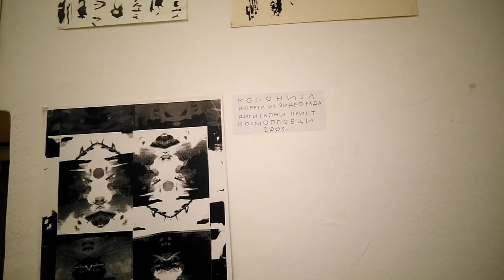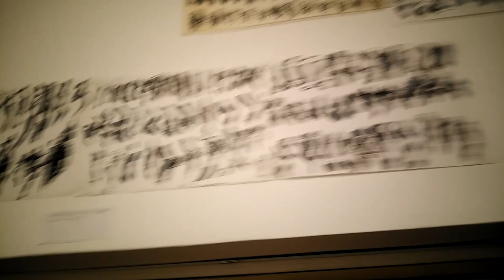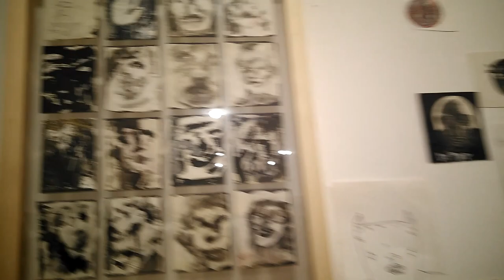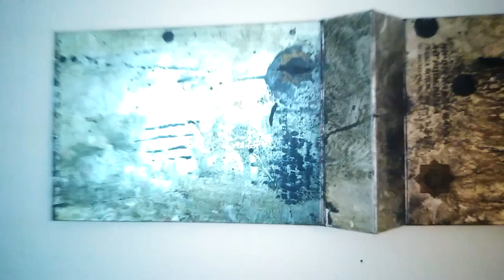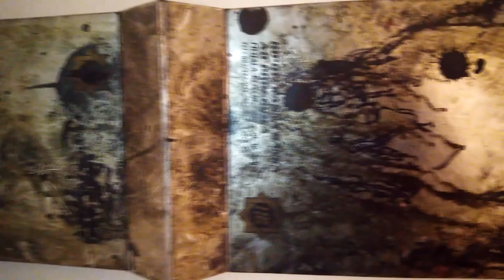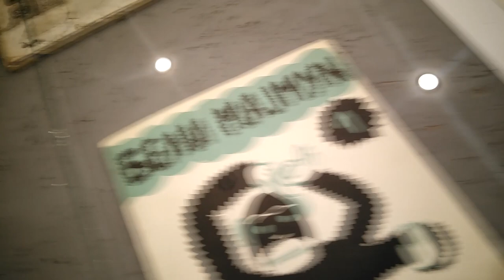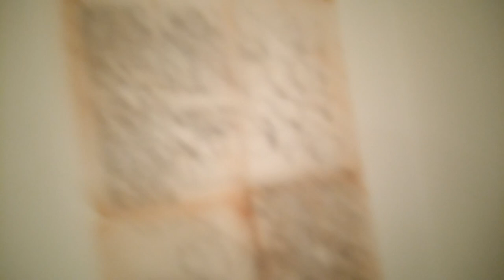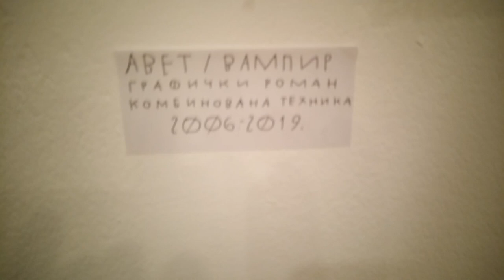Human Error, otvaranje izlozbe Radovana Popovica u galeriji Remont, 28.10.2019.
Radovan Popovic a.k.a. rashid istaknuti je clan i osnivac grupe Kosmoplovci, podgrupe Studiostrip, urednik i izdavac mnogih strip casopisa i fanzina, organizator i inspirator mnogih strip okupljanja i radionica sirom kosmosa.

autorska izlozba njegovih radova otvorena je u ovoj postavci 28.10. i bice u stalnoj, cak svakodnevnoj mutaciji i metamorfozi, tako da vas pozivamo da je posetite i vise od jednom.

pored rashid-ovih autorskih radova tu su i zajednicki radovi nastali u saradnji sa drugim umetnicima i u drugim medijima, ukljucujuci i audiovizuelne radove grupe Kosmoplovci.

Galerija Remont nalazi se u ulici Marsala Birjuzova 7, u Beogradu.
ulaz je slobodan, a mozda nesto i ponesete kuci.

snimio i dokumentovao rndom
kosmoplovci.net 2019